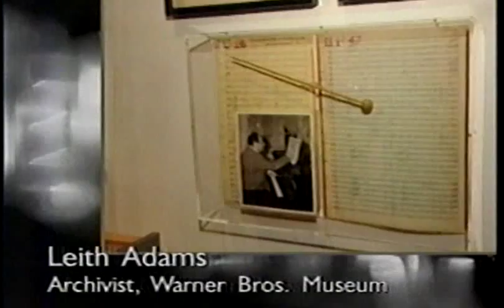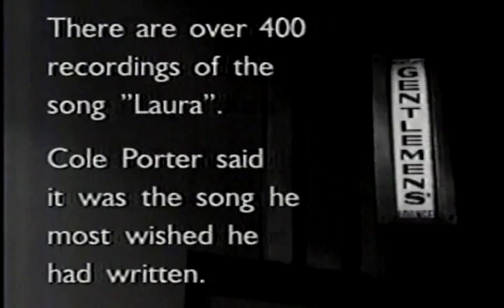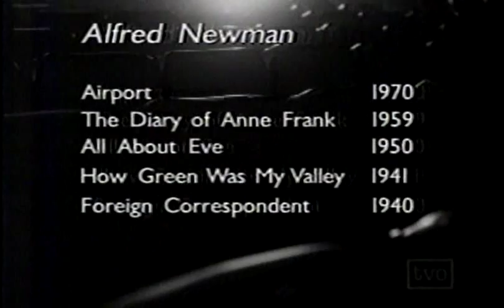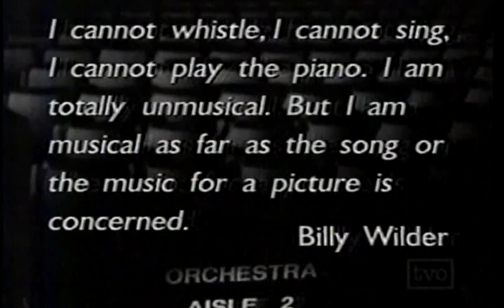The Film Composers - TVOntario - part 1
TVOntario show titled "The Interviews", a program each week dealing with a different facet of film production.  (The interviews are culled from the network's enviable selection of archived interviews done over the years; many of those by the ever amiable movie enthusiast Elwy Yost.)

This segment focuses on the film composers:  Interviewed here are David Raksin, Lionel Newman, David Newman, Thomas Newman, James Newton Howard, Jerry Goldsmith, and Lalo Schifrin.  Enjoy.